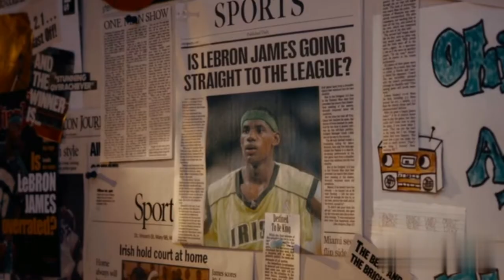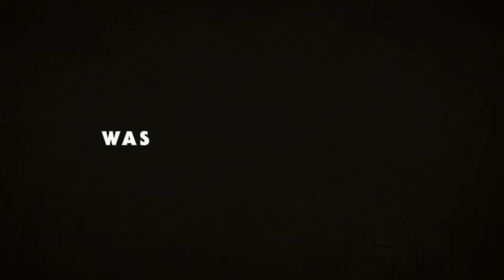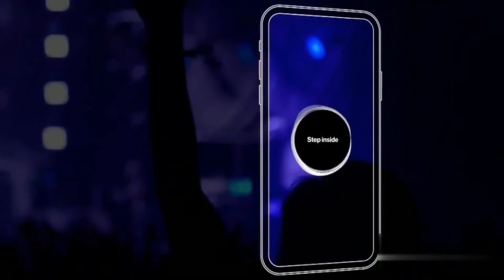2022 Super Bowl Halftime Commercials (NBC, Verizon, Crypto.com, NFL, Toyota, Peacock TV, Pepsi)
2022 Super Bowl Halftime Commercials

1. NBC: America's Favorite Network
2. NBC: Here for the Gold
3. Verizon: Cable Guy
4. Crypto.com: Make History
5. Verizon: Halftime Just Went Ultra
6. NFL: Bring Down the House
7. NBC: Across America
8. Toyota: The Joneses [T1]
9. Peacock TV: Joe vs. Carole
10. Pepsi: Halftime Show and Ultra Pass
11. Peacock TV: Bel-Air: Fit for a Prince
12. Peacock TV: Bel-Air

Social

Super Bowl LVI will be the 56th Super Bowl and the 52nd modern-era National Football League (NFL) championship. It is the final game of the 2021 season and the culmination of the 2021–22 NFL playoffs. The game is scheduled to be played on February 13, 2022, at SoFi Stadium in Inglewood, California. It will be the eighth Super Bowl hosted by the Greater Los Angeles area, with the last one being Super Bowl XXVII in 1993, held at the Rose Bowl, and the first in the city of Inglewood. It will also be the first Super Bowl to take place on the second Sunday in February instead of the first, as it had been in the recent past, due to the regular season schedule being expanded from 16 to 17 games. The game will be televised nationally by NBC. For the AFC, it will feature either the Kansas City Chiefs or Cincinnati Bengals, depending on results in the AFC Championship Game. For the NFC, it will feature either the Los Angeles Rams or the San Francisco 49ers, depending on results in the NFC Championship Game.